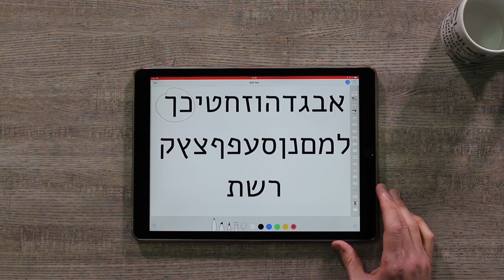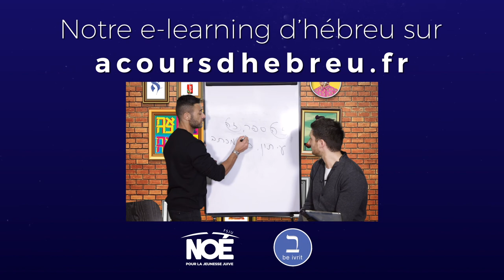Leçon 1 - Lettre Aleph ( extrait ) - Formez-vous sur - Apprendre l'hébreu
Voilà vous avez franchi le pas. Vous vous y mettez…Inutile de vous dire que l'hébreu est une langue très ancienne qui se lit et s'écrit de le droite vers la gauche. De plus la première lettre de son alphabet est le Alef. En hébreu il n'y a que des consonnes. Les voyelles sont arrivées beaucoup plus tard dans l'histoire de la langue et se matérialisent par des petits signes autour des lettres. Élie Cohen se propose ici de vous présenter le alef ainsi que 4 voyelles pour commencer. La particularité du Alef c'est que c'est une consonne muette qui a forcément besoin d'une voyelle pour être prononcé. Regardez plutôt… démonstration !